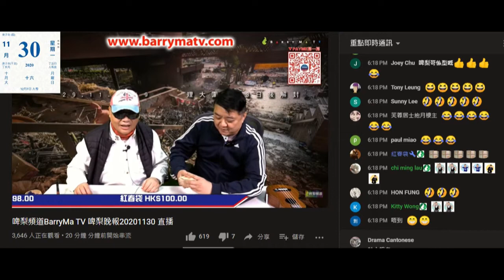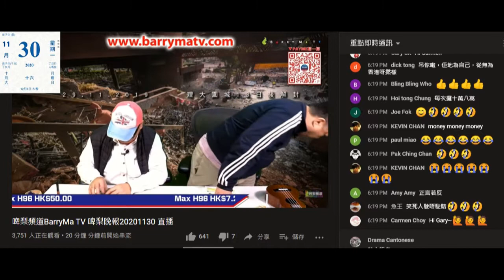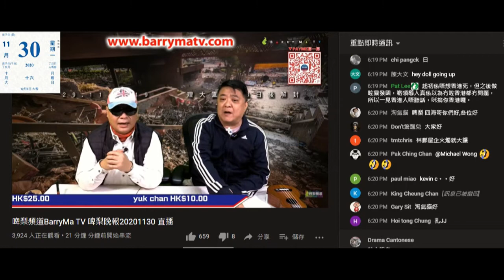20201130 啤梨晚報撚屌馬健賢又押交租、管理費、出糧啲錢嚟鳩吹自己好有錢，屋企啲錢仲多過林鄭，又吹每日都要袋廿萬係身。林鄭一個月40萬喎。又妄想精神分裂。入面得幾張1000蚊紙，好多500蚊紙